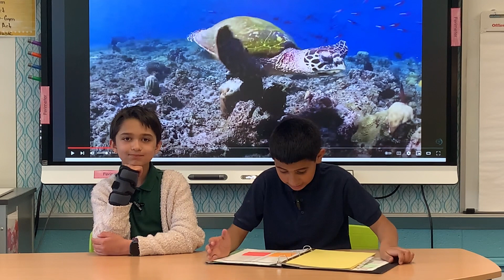5-17-23 Morning Meeting